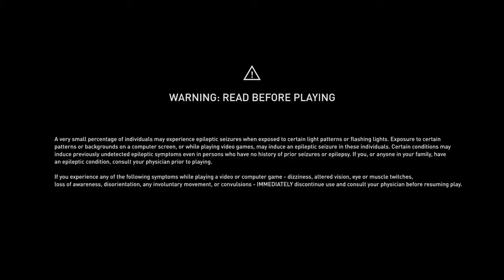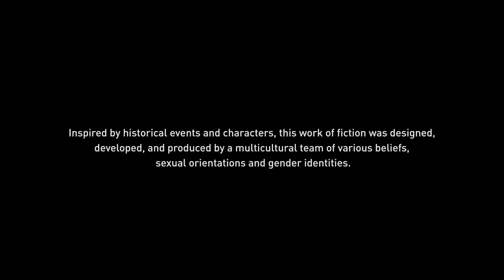Assassin's Creed Valhalla || part 01 | First Time Gameplay - Riton Gaming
GAME NAME - Assassins  Creed

NOTICE:-

So guyz ye gameplay main sirf entertainment ke liye banaya hu….main koi akhand Piro player or Atti me Noob nahi …. Main sirf apko meri funny Commentry se hasane aata hu….kyu ki aap logo ka support mujhe daily motivate karta hai ….or yaha agar aap Gameplay dekhne aay hai toh koi baat nahi but gameplay ki Commentry ka maza leke jana….
Or compare karna chahte hai aap toh pls its my humble request to skip this video….aap ye video na dekhe……
Aapko agar main pro lagta hu toh dil se sukriya or agar main apko Noob lagta hu toh bhi dil se sukriya….

Apka Apna RITON GAMING
GUYS  LIKE KRO👍
➡️ SHARE KRO📲

Ignore Tag.